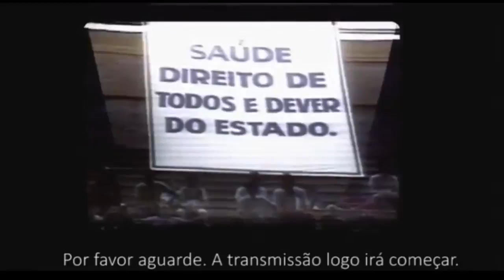Seminário O Rio Que Se Queria Negar Catete PARTE 01